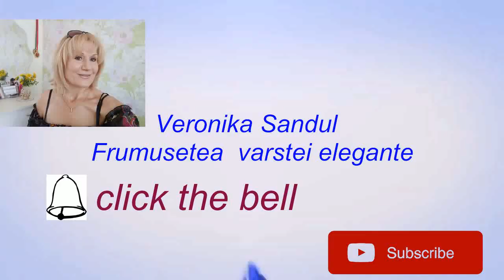face yoga#veronika sandul FACE YOGA// 3 Exercitii matinale pentru inviorarea fetii!!!#3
Cand nu am chef de alergat sau nu am timp pentru a face exercitii matinele de lunga durata ,aceste 3 exercitii recomandate de manualist imi ajuta sa-mi revin dupa somn...